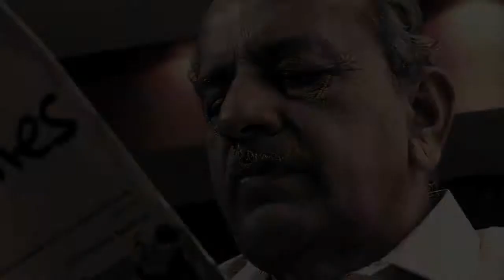Fortis Seniors First Program, Fortis Healthcare Limited, India